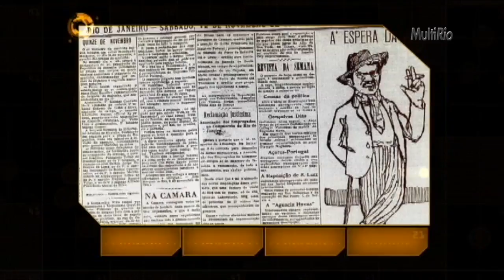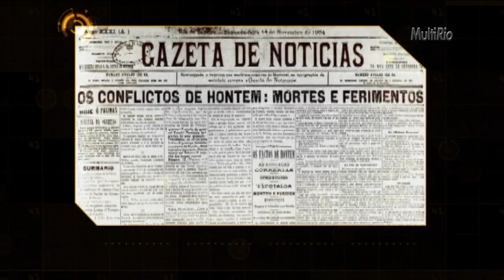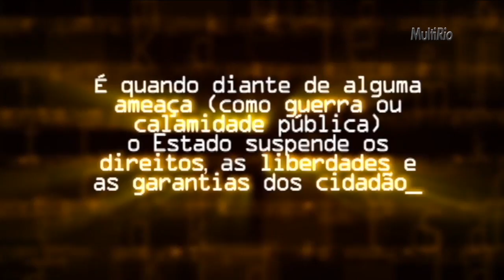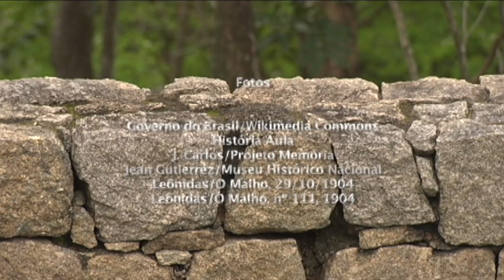A Revolta da Vacina | O Mochileiro do Futuro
No Rio de Janeiro de 1904, sem saneamento básico, a população sofria com diversas epidemias. O governo estabeleceu uma vacinação obrigatória, sem uma prévia campanha de esclarecimento sobre a importância da vacina, e a população se revoltou.